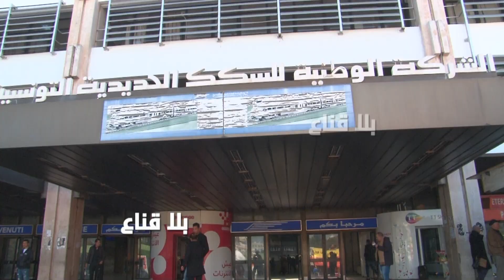النقل العمومي حطمناا..ميترو بالساعتين باش يجي..الماتريال فضييحة وسكة مافماش..فلوس التساكر وين ماشية؟